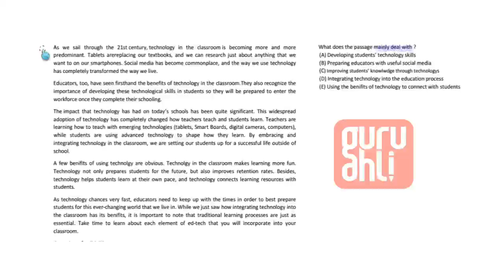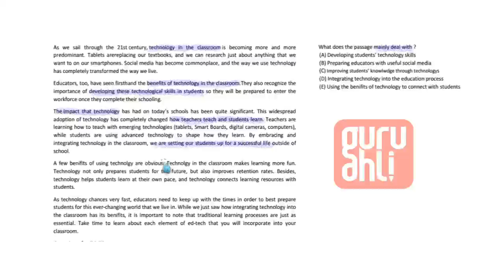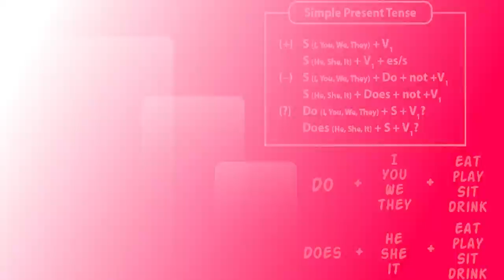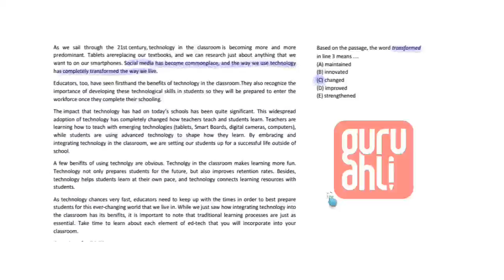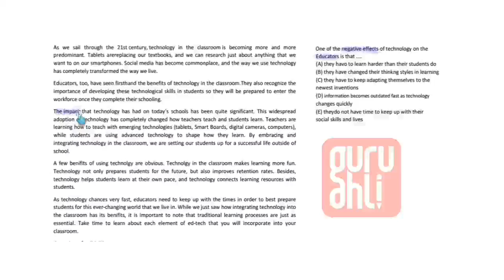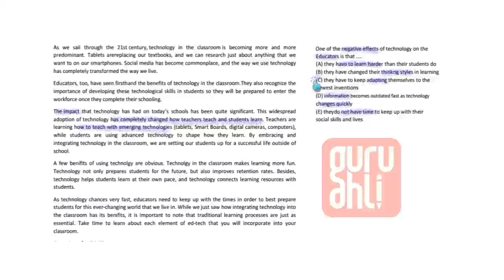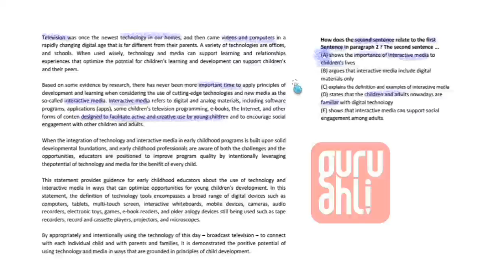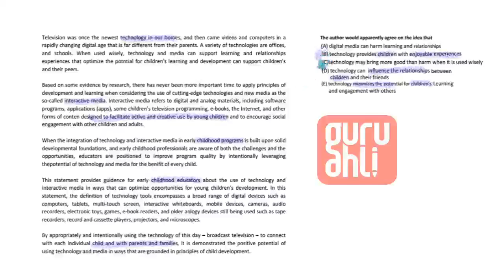Pembahasan Soal Sbmptn Bahasa Inggris ke 1 @GuruAhli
Hi sobat cerdas .
Berikut pembahasan soal SBMPTN BHS INGGRIS 1
SOAL NOMER 1 - 5
(2018)
Semangat Belajar kawanku . . .
Raih impian dan cita-cita mu bersama Guru Ahli
Yuk disimak video permbelajaran nya . . .
Jangan lupa berdoa dan jangan lupa bahagia ya Kawan . . .

Ada pertanyaan 👇
Hubungi tim Guru Ahli

Terima kasiih
Tim Guru Ahli